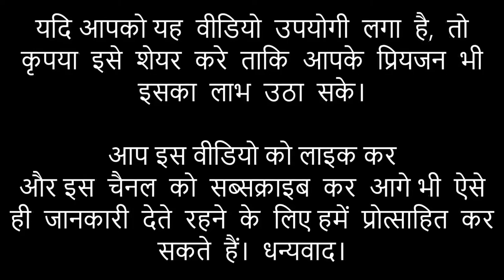Cold Coffee Recipe In Hindi - How To Make Cold Coffee - Iced Coffee Recipe - Mintsrecipes -154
घर पर बिना ब्लेंडर मशीन के कोल्ड कॉफी (COLD COFEE) कैसे बनाते हैं ?